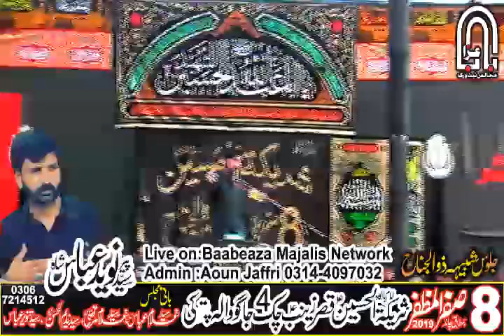Allama Ali Nasir Hussaini Talhara 8 Safar 2019 Jagowala Pattoki